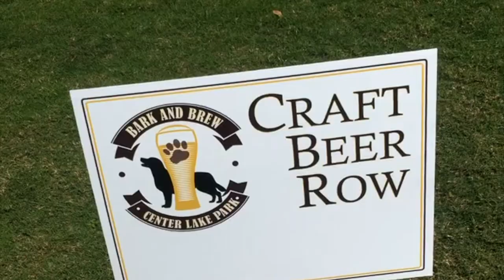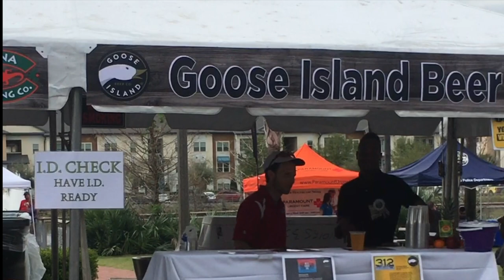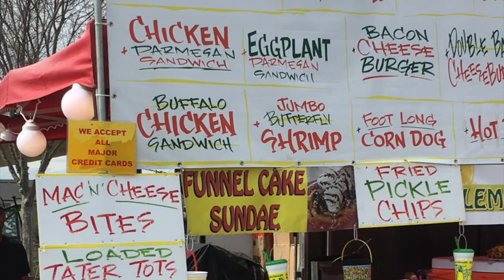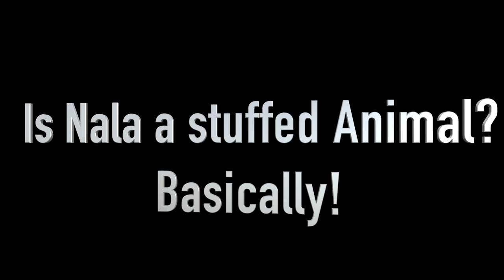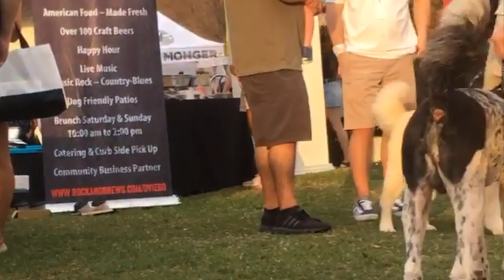Ohana Huskies | Bark & Brew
The Ohana visit Oviedo, FL, for the Bark & Brew dog and craft beer festival.